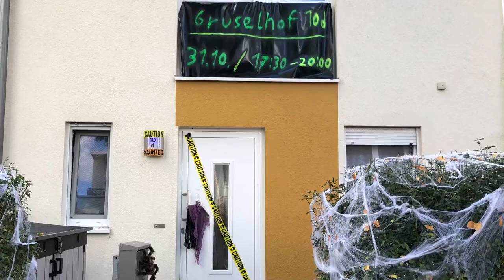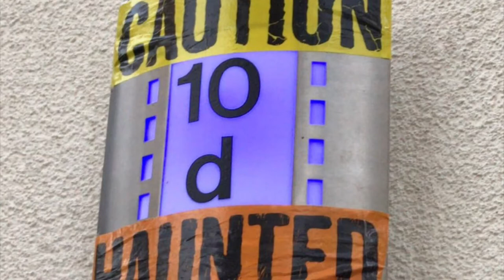Gruselhof 10d Halloweenhaus 2021 Potsdam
Gruselhof und Weihnachtshaus 10d Potsdam
Schauen Sie doch auch mal in der Herta- Hammerbacher- Str.10d vorbei!

Gruselhof: 31. Oktober/ 17:30-19:30Uhr
Eintritt ist kostenlos aber wir würden uns über eine kleine Spende freuen.

Weihnachtshaus: Ab dem 1. Dezember bis zum  25. Dezember/      16:30-18:00Uhr

Danke für die 175 Kinder und Erwachsenen, die beim Gruselhof 2020 dabei waren!